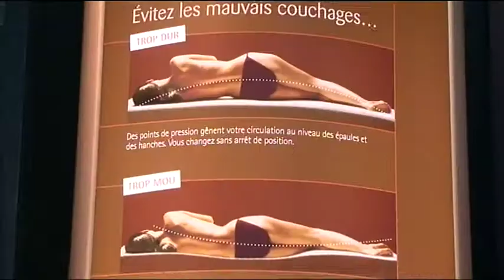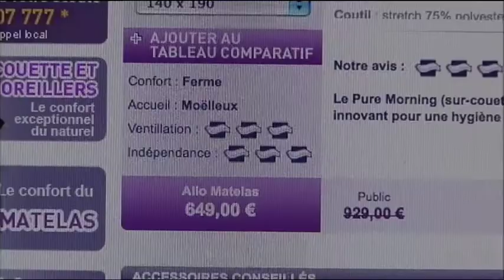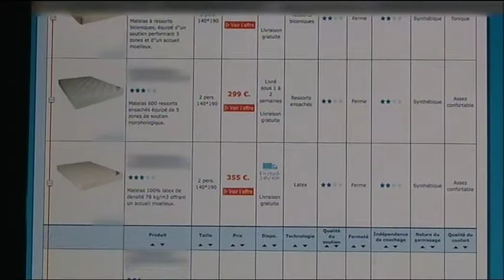Comment choisir sa literie ?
Nous passons plus d'un tiers de notre vie au fond de notre lit (soit 24 ans). Mais pour Vanessa, 24 ans, le même constat : mal au dos, membres engourdis... comme de plus en plus de Français ces douleurs viennent perturber son sommeil. Alors comment bien choisir sa literie ?

Réalisation : Véronique Siejak
Chaîne : M6
Émission : 100% Mag